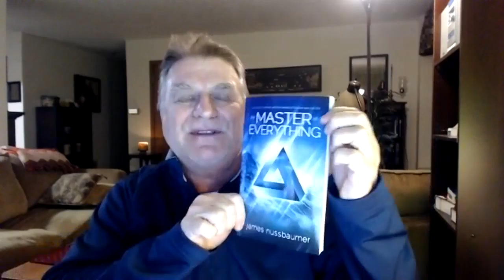Mastery Accomplished!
Suddenly finding himself incarcerated at age 50 for an unreasonably long sentence, disgraced financial advisor James Nussbaumer is further stunned when the locker is assigned at the foot of his bunk contains a worn, dusty book no one will claim – a book for which he has been searching to no avail:A Course in Miracles.  His in-depth study of its lessons, combined with frank descriptions of his prison life, guide his audiences and readers to a supreme freedom of our own, through the deepest levels of forgiveness and a profound experience of the Oneness of ...By turns instructive, challenging, humorous, and elevating, Nussbaumer’s inspirational  memoir series and keynote sessions takes us on an inner journey to becoming The Master of Everything.
At age fifty, removed from his high-pressured life as a financial advisor, beginning a ten year prison term for a foolish securities violation, James Nussbaumer had the time to absorb the complex lessons of A Course in Miracles. Revealing to him the nature of the prison in which virtually all us dwell, that of the dominance of the ego and belief in separation from the ...